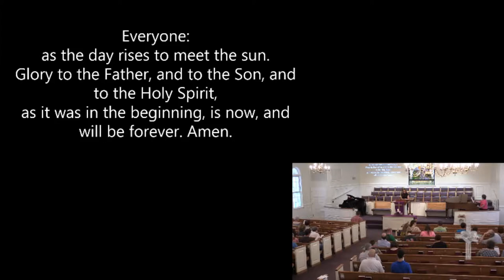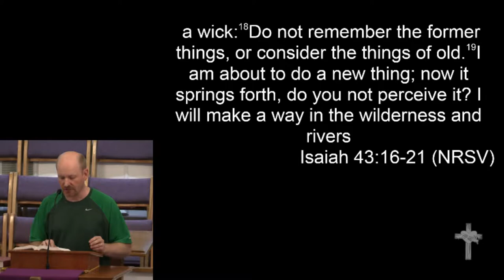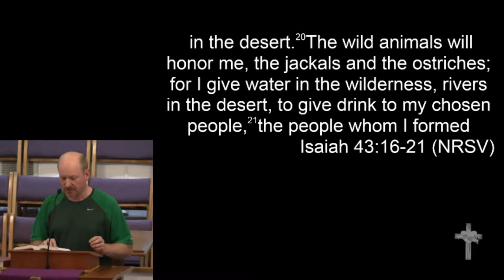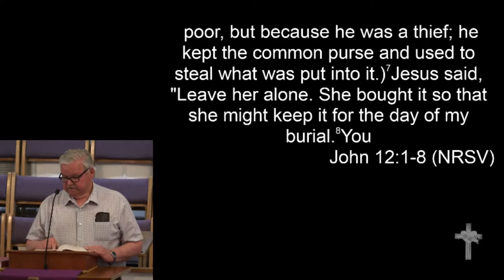3-13-16 - Lenten Vespers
Lenten Vespers